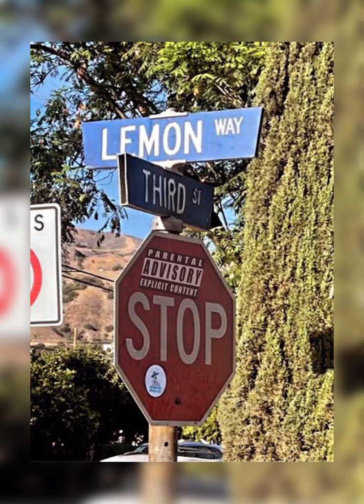keeping it active.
LemonWayLilBoyz onna come up!